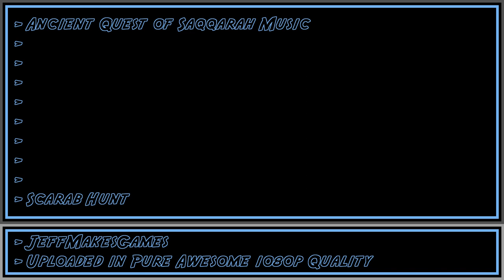Ancient Quest of Saqqarah Music - Scarab Hunt [1080p HD]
This is music from the game, Ancient Quest of Saqqarah. Enjoy it in my PURE AWESOME format.